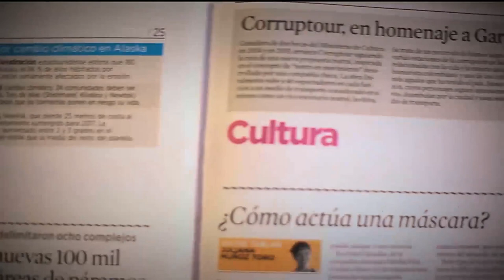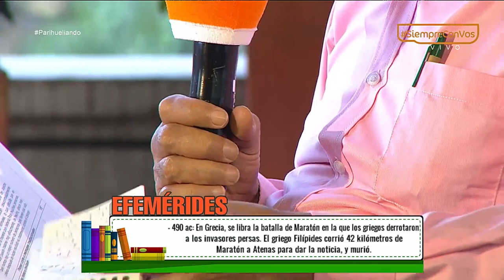¿Cómo prevenir el cáncer? [Parihueliando con vos] Telemedellín